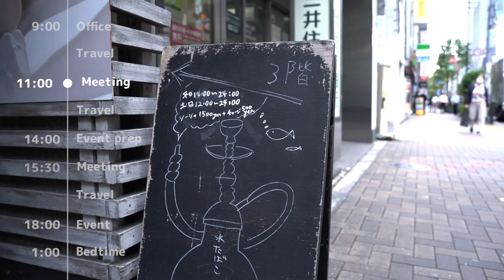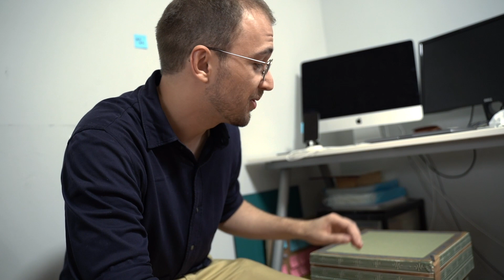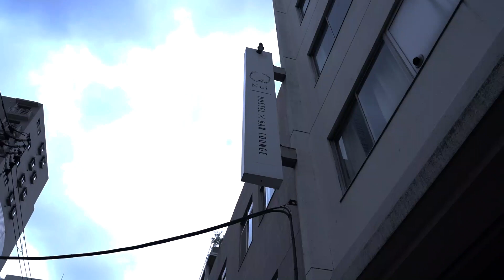Working as a Japanese Tea Master: Work in Progress Japan #1, Ryo Iwamoto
In this series, we take you deep into the lives of a few Japanese innovators who are busy reimagining Japan's cultural and societal landscape. For our first episode, we followed business owner and Japanese tea master Ryo Iwamoto, as he takes the ancient practice of Japanese tea preparation and transforms it into a business fit for modern times.